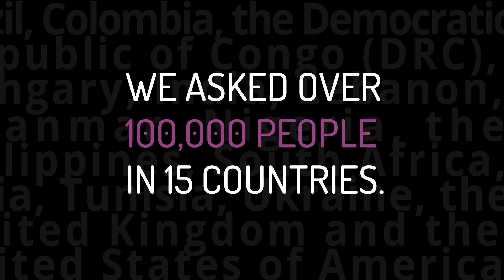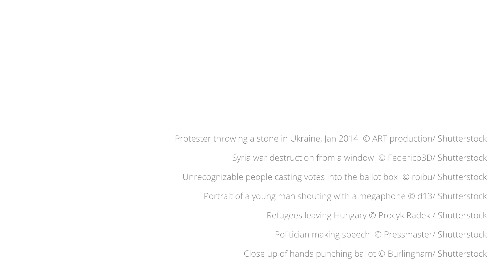What to people think of peace and violence? - Peace Perceptions Poll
The Peace Perceptions Poll 2018 gives voice to people living in peace and violent conflict globally. Watch the highlights in 1.5 minutes.